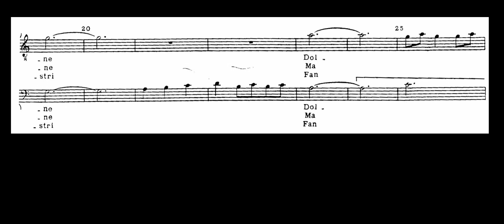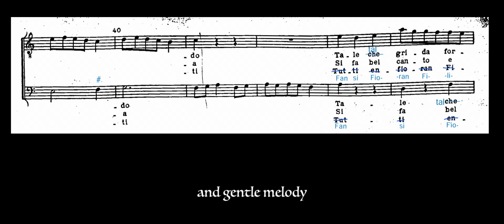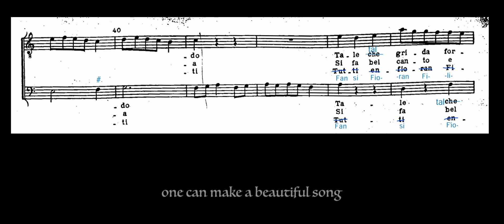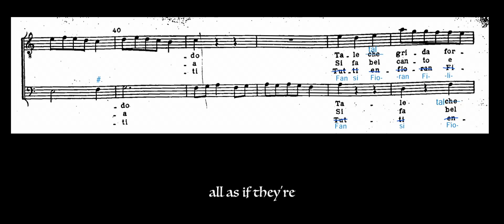Jacopo da Bologna ___ Osellecto selvaggio (2v)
Jacopo da Bologna (fl. 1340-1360 circa)
Magister Iachobus de Bononia

Biblioteca Nazionale Centrale, Panciatichiano 26
Biblioteca Medicea-Laurenziana, Palatino 87 (Squarcialupi Codex)
Bibliotheque Nationale, fonds nouv. acq. francais 6771 (Reina Codex)
Bibliotheque Nationale, fonds italien 568 (Pit)

madrigal

sung by:
SOLARIA and SAROS - Eclipsed Sounds / Dreamtonics - Synthesizer V

Osellecto selvaggio per stagione
dolci versetti canta con bel modo
tal e tal grida forte ch'io non l'odo

Per gridar forte non si canta bene
ma con soav'e dolce melodia
si fa bel canto e cio vuol maestria

Pochi l'anno e tutti si fan maestri
fan madrigali ballate e motetti
fan si Fioran, Filippotti e Marchetti

Si e piena la terra di magistroli
che loco piu non trovano discepoli

Little bird of the woods in the midst of the season
sweetly singing verses with beautiful style
Such others cry-out so loudly that I cannot listen

By crying-out loudly one cannot sing well
but with a sweet and gentle melody
one can make a beautiful song, and that demands skill and mastery

Few have it, and yet everyone has been made a master
creating ballads, madrigals and motets
all as if they're Floriano, Philippe and Marchetto

If the world is full of masters
then nowhere can one find disciples

audio/video: Umberto Belfiore